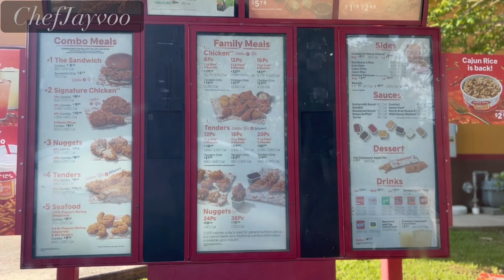FIRST TIME TRYING THE BLACKENED CHICKEN FROM POPEYES🍗🔥😱🤤